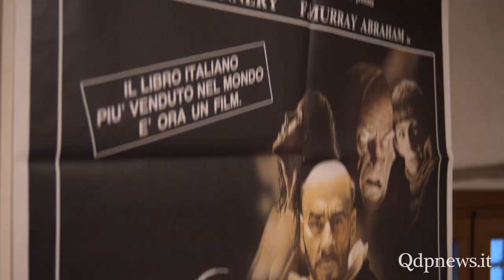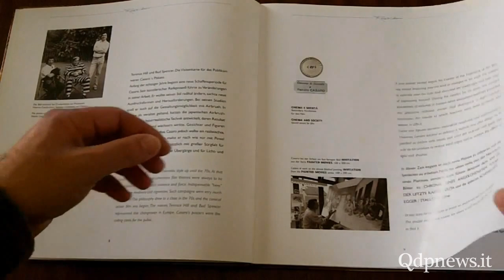Due chiacchiere con Renato Casaro, “Il pittore del cinema" trevigiano che ha incantato Hollywood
Il filone degli "spaghetti western" ha un successo enorme anche grazie a lui. Celebre il cartellone del film “Lo chiamavano Trinità” con Terence Hill che vaga nel deserto sdraiato su un travois trainato dal suo cavallo.